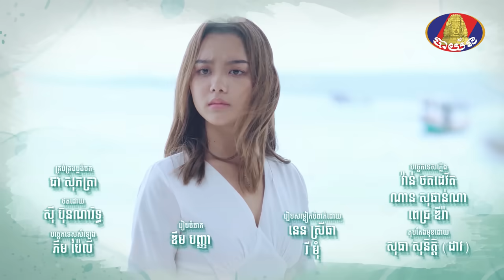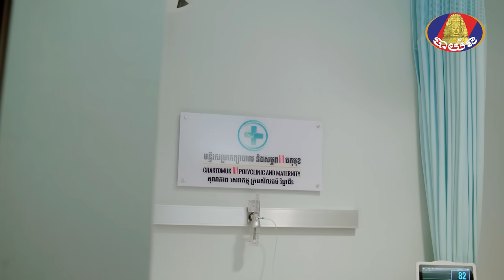រឿង ពូក្មេងជាទីស្រលាញ់ ភាគទី៥៣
** ផ្សាយជូនទស្សនារៀងរាល់ថ្ងៃ ចន្ទ | ព្រហស្បតិ៍ វេលាម៉ោង ៧ | ៨ យប់ លើកញ្ចក់ទូរទស្សន៍ បាយ័នតែមួយគត់!